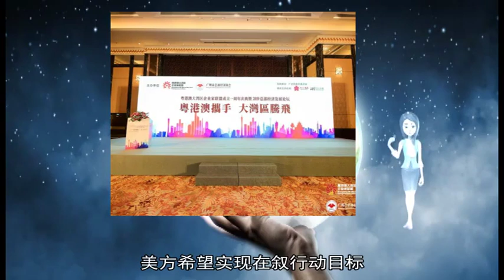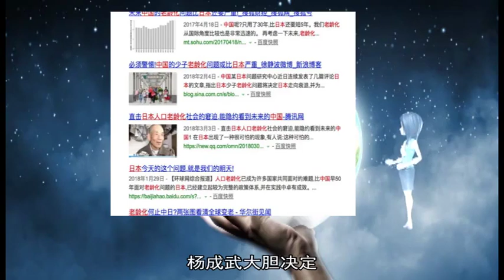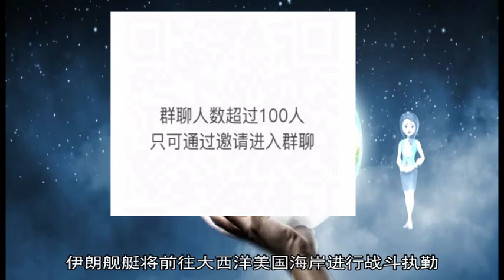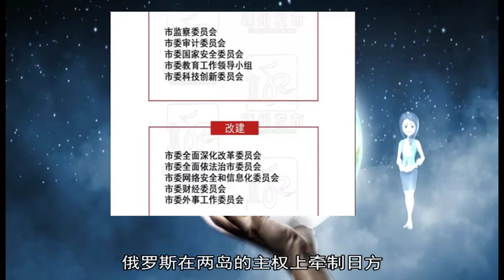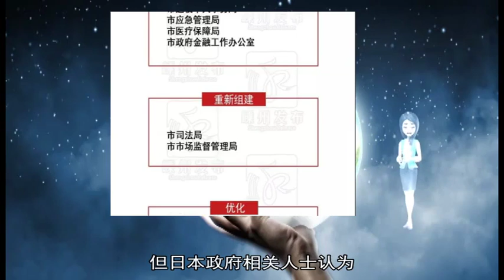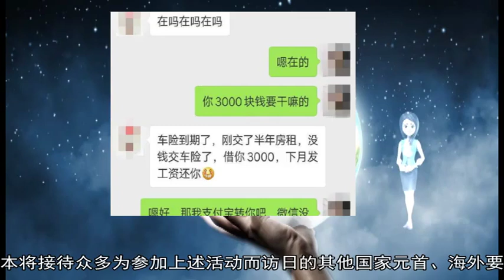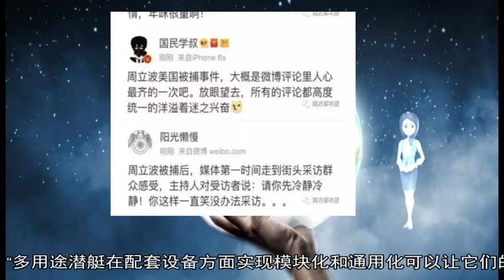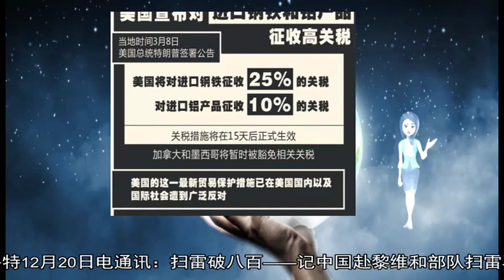01102019博尔顿谈美国从叙利亚撤军 需满足特定 “条件”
about: 博尔顿, 库尔德, 唐进, 安倍, 泸定桥, 特朗普, 日本, 叙利亚, 报道, 撤军, 12, 俄罗斯, 土耳其, 铁索, 杨成武, 2018, 潜艇, 核潜艇, G20, 铁索桥, 大渡河, 伊朗, 美方, 回忆, 武装, 美国, 中央红军, 谈判, 海军, 环球网, 盟友, 飞夺, 美军, 2019, 两岛, 费耶夫, 哈士奇, 敌人, 多里, 木板, 战友, 新生, 舰艇, 多罗, 总统, 红军, 届时, 外交, 新华社, 关系, 王云龙, 桥头, 萨汉德, 绑架, 对岸, 驱逐舰, 伊斯兰, 约翰, 斯坦尼斯, 撤离, 残余, 19, 1935, 29, 刘大贵, 美朝, 10, AD, SURVEY, Add, AdPos, 7000531, 20, 问题, 行军, 双方, 访日, 峰会, 打仗, 监督员, 革命史, 可以, 韩国, 希望, 川军, 不停, 赶到, 第五代, 模块化, 条约, 通用, 美联社, 篇章, 决定, 军委, 战斗, 采访, 媒体, 不朽, 时事, 扫雷, 普京, 波斯湾, 多用途, 设计师, 天皇, 行动, 磋商, 方面, 包括, 公开, 去年, 英勇, 宣布, 长征, 解决, 落入, 昼夜, 接受, 课题, 认为, 生前, 指出, 以色列, 团长, 宣言, 条件, 大西洋, 访问, 所有, 日电, 夺取, 寻求, 艰难, 即位, 一次, 世雄, 亲历者, 廖大珠, 安倍晋三, 两岸, 得到, 要求, 进入, 取决于, 消灭, 和平, 通信, 慰安妇, 确保